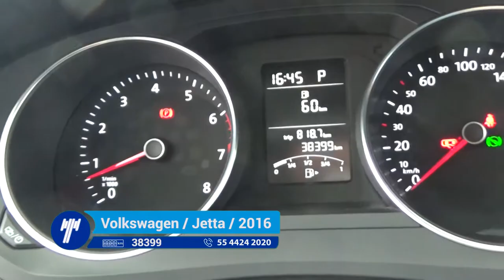Volkswagen / Jetta / 2016 - 1470